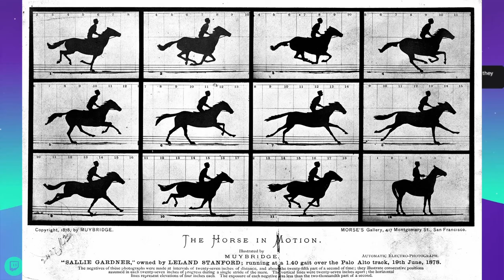Mystery Case Files 1: Huntsville - Hidden Object Puzzle Game (Part 1)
Mystery Case Files 4: Madame Fate (video game, 2007)

Giant centipede video. Warning big nope in link!

And a giant spider! Less nope, but still...

"[It's] a floor wax and a dessert topping!"

The Persistence of Memory by Salvador Dalí (painting, 1931)

Barbers used to be doctors.

Fruit Ola
All I could find out about this was it was manufactured in New Orleans and the syrup was illegal in Minnesota. XD

The Giant Heart at The Franklin Institute Science Museum

Mystery Case Files 2: Prime Suspects (video game, 2006)

Mystery Case Files: Huntsville
by Big Fish Studios
A Big Fish Game